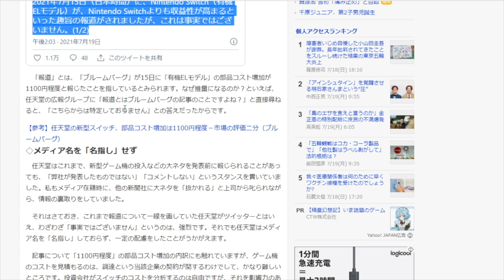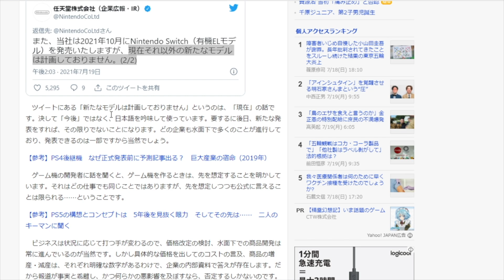新型スイッチ＆高機能モデルに関する情報を公式が追加で出したわけだけど・・・・【あつ森/あつまれどうぶつの森/Animal Crossing】